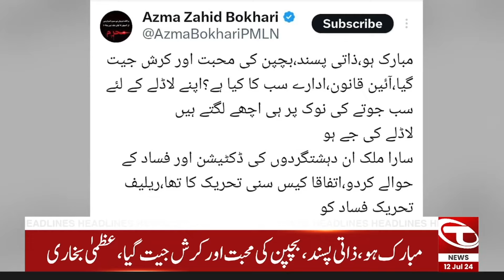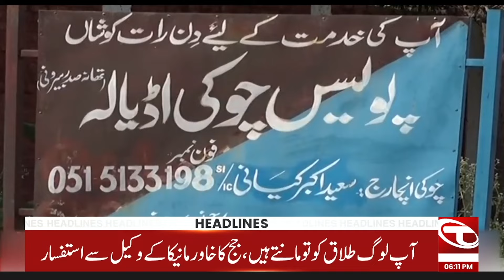06 PM News Headlines | Party position in NA changes after SC verdict | 12 July 2024 | Talon News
06 PM News Headlines | 12 July 2024 | Talon News